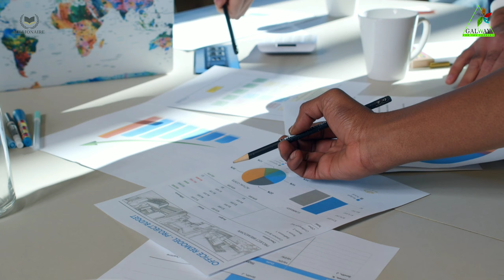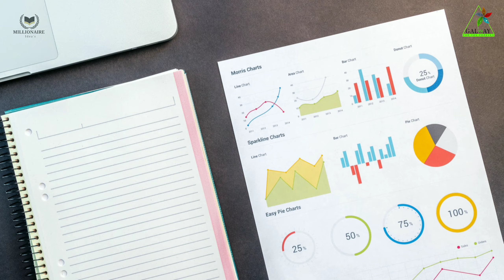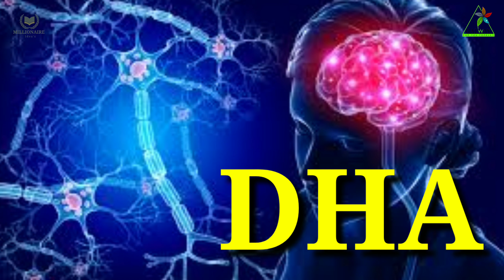||GALWAY NUTRIFLOW GALVITA MULTI NUTRITIONAL POWDER IN TELUGU || BEST SUPPLIMENT FOR KIDS IQ & BRAIN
If you have any one know to our business and know how to create new I'd & how to order our company products..

If you want join glaze call me this number : 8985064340